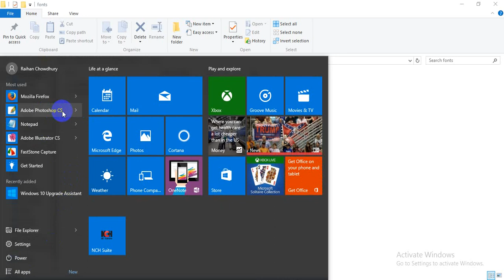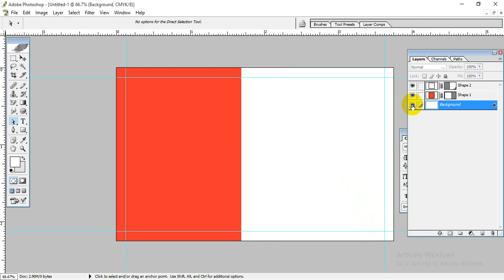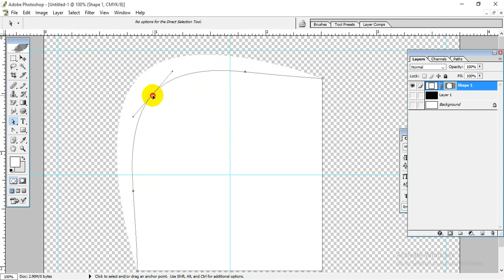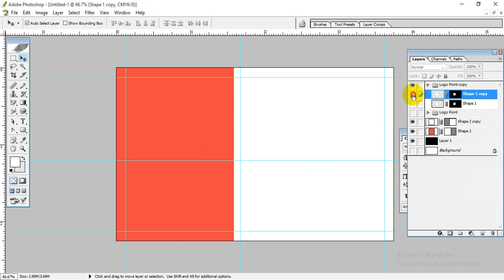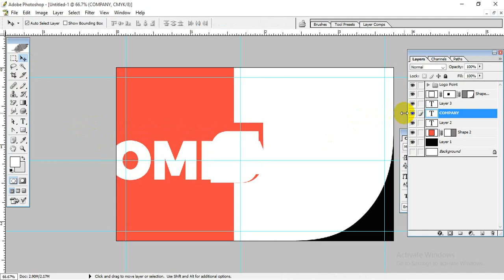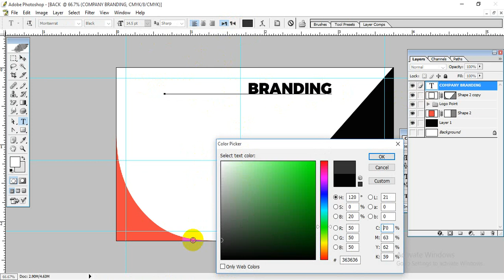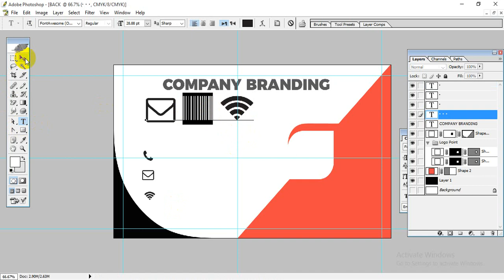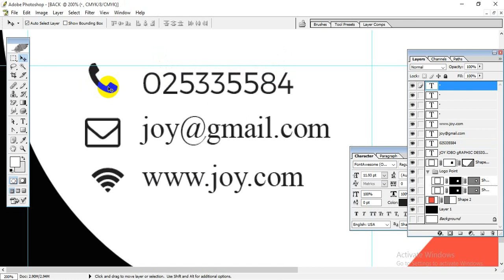Graphics Design live class for REGD10 part 11 | Modern business card design in bangla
Welcome to my live video series of Graphics Design. You have to keep in mind that these videos for who have no knowledge about design.

In this video you will learn about anchor point in adobe photoshop and so many tools such as Direct Selection Tool, Path Selection Tool, Shape Tool.

If you interested in my series you might also like other videos I have in this series listed below:

06:

05:

04:

03:

02:

01: